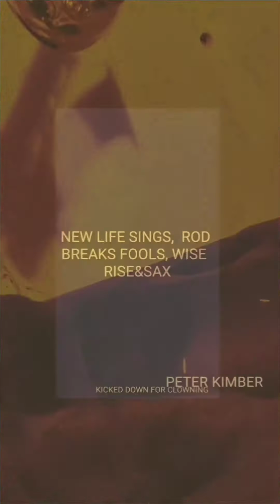Wishing Well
Artist Peter Ernest Kimber
Genre Soft Rock,
Accustic Base, Soprano Sax
Produced 2020©